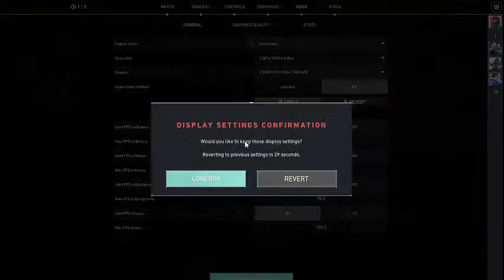This RADIANT Player Told Me NOT to play Viper... But Then I CARRIED! -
I barely earn anything from youtube views, I don't even want it (donations are different). I don't want fame I strive for exposure. I am not really an entertainer, I am a gamer and my gameplay is enough to keep my viewers engaged and entertained.

I go live to play games I like while interacting with my youtube family. I might miss some chats when I am super engaged in the game.My aim here is not to grow very quickly, but to build my own community. I appreciate it if you talk about anything, current affairs , your opinion and perspectives regarding life etc. The number of viewers don't mean anything to me until you guys come over and talk to me.
Sharing is very important , it does not have to be your own story/situation.
For starters, I have some issues with my attitude and mood swings which I have tried too get over but I always end up bad. Try opening up, it feels good.
( And and and I have shitty pronunciation so please excuse me for that )
Our Equipment:

Streaming items I use :
Elgato HD60S
Asus ROG Strix 3 Laptop
Canon Eos 200D (DSLR)
Skullcandy Earphones
Blue Microphones Snowball Microphone (Black)
HyperX HX-HSCSC-BK Cloud Stinger Core Gaming Headset
Logitech C922 HD Webcam
Hyper X Mouse
Hyper X Keyboard
Asus GeForce GTX1060 - 6GB DDR5 OC Edition
SICHER Gorilla Tripod
Converter for android

⚖️ WEIGHING SCALES ⚖️
Digital Weighing Scale 1
Digital Weighing Scale 2
Kitchen Weighing Scale

🥗 GROCERY MUST-HAVES 🥗
Oats 1kg (My Fav Carb Source!)
Oats 2kg
Nutrela SOYA Chunks 220g
Nutrela Mini Chunks 200g

💊 SUPPLEMENTS 💊
Low Budget Protein Powders:

🛁 SKINCARE PRODUCTS 🛁
Garnier Men
Face cream
Facewash With Apple Cider Vinegar
Facewash With Vitamin C
Facewash Anti-Acne
Coconut Milk Body Lotion
Shampoo (Sulphate & Paraben Free)
Body Wash (Cherry Blossom)

Resistance Band
Adjustable Dumbbells 20kg Set
Adjustable Dumbbells 10kg Set
Pair of 10kg Plates
Pair of 5kg Plates
Pair of 5kg Dumbbells

💪🏻 GYM ACESSORIES 💪🏻
USI Powerlifting Belt
USI Straps
Wrist Wraps
Knee Sleeves
KOBO Knee Sleeves